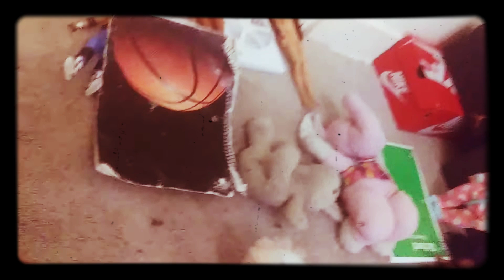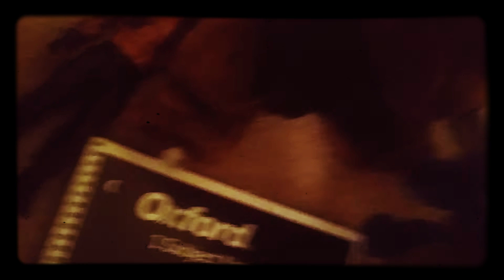Jr gang go back to school senson 3 #11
Wow guys Braun came back what going happened now